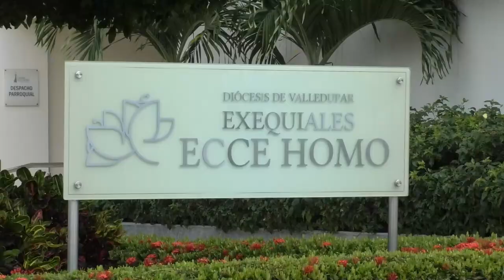MUERE RECONOCIDO EMPRESARIO, DUEÑO DE AUTOADAN